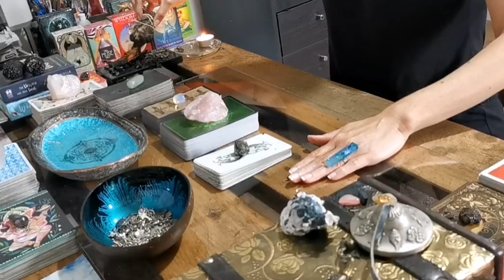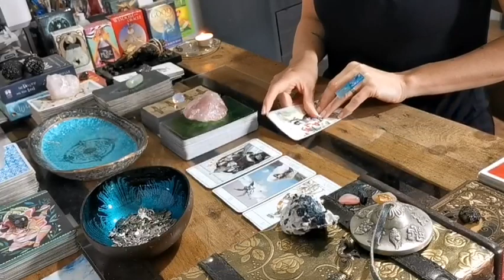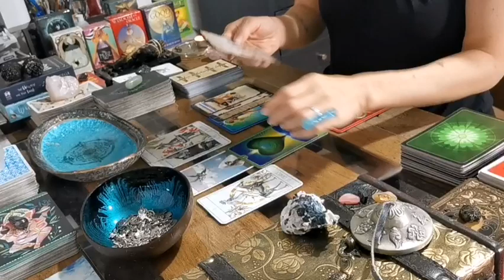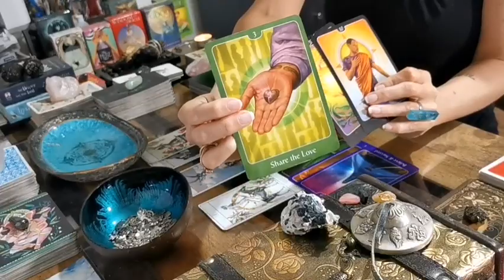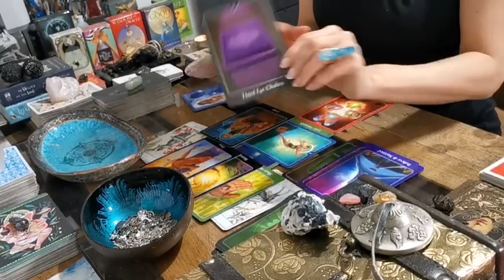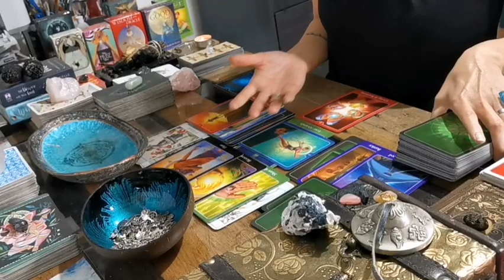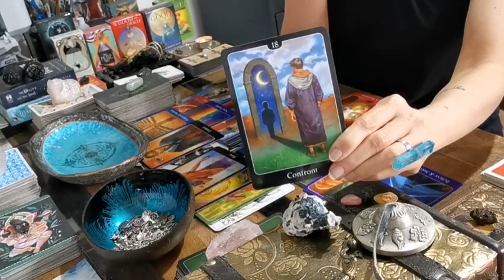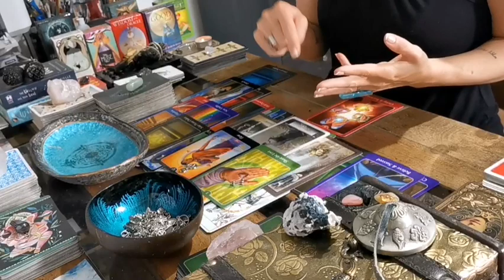SCORPIO - "IN DEEP!! FINALLY SOMEONE WHO GETS YOU!!" SINGLES LOVE MAY 2021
***DETAILS ON HOW TO WIN A FREE PERSONAL READING ARE CONTAINED IN THIS VIDEO. FREE TO ENTER, FREE TO WIN, FREE TO RECEIVE. I WILL NEVER ASK YOU FOR MONEY!

*** 👀👀 ALL READINGS ARE FREE! I WILL NEVER ASK YOU FOR MONEY!! FREE TO ENTER AND FREE TO THE WINNER!!  NEVER GIVE SCAMMERS ANY MONEY!! EVER!! YOU WILL KNOW IF IT IS REALLY ME MESSAGING YOU BY THE VERIFICATION TICK NEXT TO MY CHANNEL NAME & THE LARGE SUBSCRIBER COUNT. I DO NOT HAVE WHAT'S APP, PAYPAL, TELEGRAM, FLIXZONE OR AN ASSISTANT. I DO NOT DO MEET & GREET OR PERSONAL MESSAGES & I KNOW NOTHING ABOUT CRYPTO CURRENCY. BABA JOLIE GUIDED MESSAGES TAKES NO RESPONSIBILITY FOR YOUR PERSONAL ACTIONS. KEEP SAFE & KEEP YOUR MONEY SAFE!! 👀👀 ***

I hope you enjoyed the messages from spirit Scorpio.